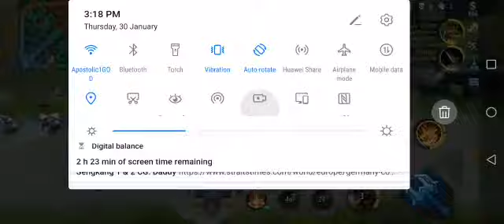Playing Mobile Legends part 1